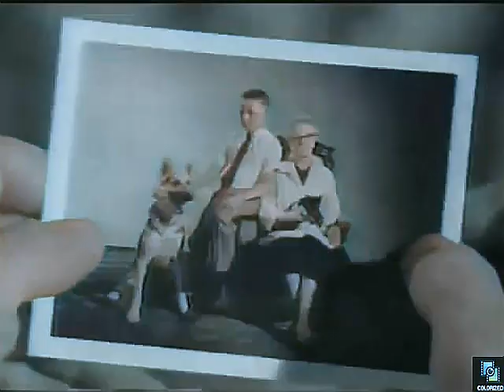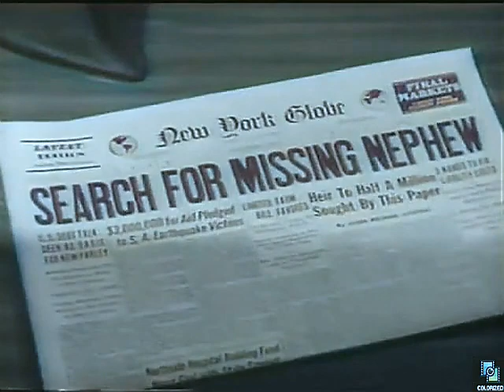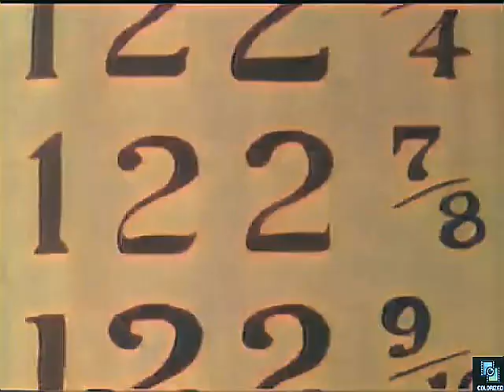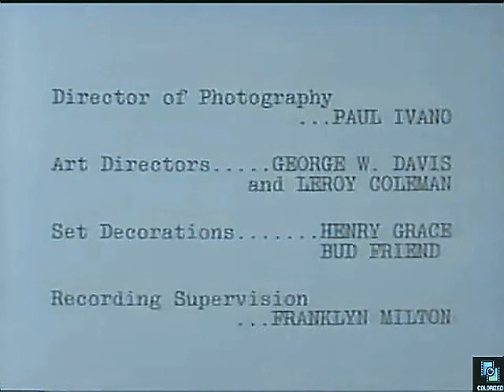Jim Backus Show s1e7 Nephew, Colorized, Nita Talbot, Ken Berry, Sitcom, Full Episode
O'Toole starts a campaign to the heir to inheritance and must deal with false claims and a corrupt lawyer. Ken Berry guest stars.